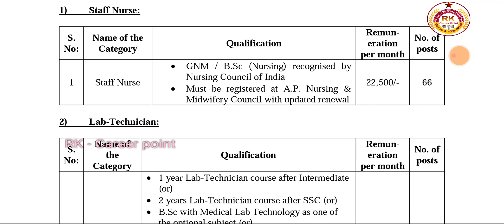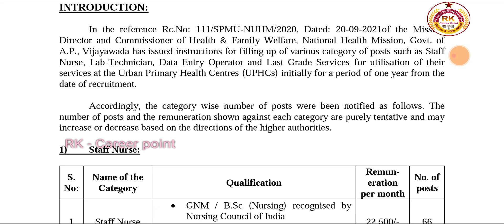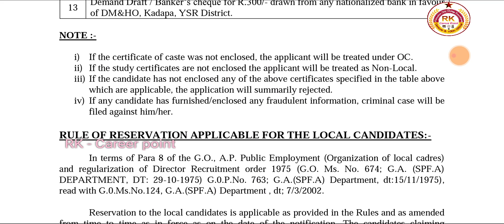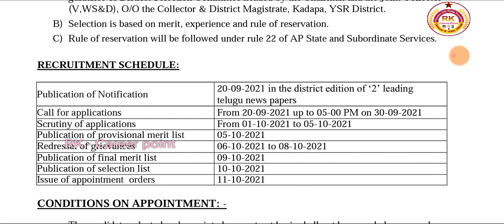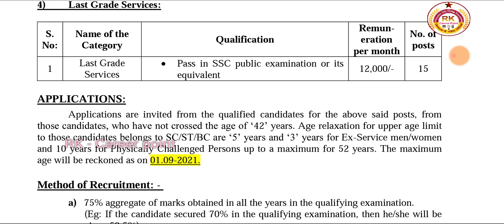ఆంధ్రప్రదేశ్ లో 13 జిల్లాల వారికి ఉద్యోగాలు విడుదల | పరీక్ష లేదు, డైరెక్ట్ జాబ్ |AP latest job news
AP latest job updates
AP latest job news in Telugu

ap jobs latest news today,
ap jobs 2021,
ap jobs latest notification 2021,
ap job calendar,
ap jobs notification,
ap cooperative bank jobs,
ap backlog jobs 2021,
ap job calendar trolls,
ap job calendar 2021 latest news,
ap job calendar latest news,
ap job calendar 2021 live,
ap job calendar 2021 latest news today,
ap job calendar 2021 troll,
ap jobs dharna,
ap forest department jobs 2021,
ap revenue department jobs 2021,
ap skill development jobs,
ap driver jobs 2021,
ap irrigation department jobs,
ap electrical department jobs,
ap fire department jobs 2021,
ap fisheries jobs,
ap govt jobs 2021,
ap government jobs 2021 notification,
ap government jobs calendar 2021,
ap govt jobs calendar 2021,
career gap jobs,
gap year jobs,
gap between jobs,
gap warehouse jobs,
ap high court jobs,
ap high court jobs 2021,
ap home guard jobs,
ap high court job notification 2021,
ap health department jobs 2021,
ap government hospital jobs,
ap govt hospital jobs,
ap jobs in telugu,
ap jobs in 2021,
ap jobs is tarah,
ap jobs information,
ap jobs is tarah female version,
ap jobs issue,
ap government jobs 2021 in telugu,
ap govt jobs in 2021,
ap jobs june 2021,
ap jobs july 2021,
ap jagan jobs,
ap govt jobs 2021 july,
ap cm jagan job calendar,
kappa jobs ap,
ap anganwadi jobs 2021 kadapa,
ksp jobs,
ksp jobs youtube channel,
ksp jobs 2021,
upcoming ksp jobs 2021,
ap jobs latest news,
ap jobs latest notification 2021 today,
ap jobs latest notification,
ap jobs list,
ap jobs latest notification 2020,
ap municipality outsourcing jobs 2021,
ap medical jobs,
ap municipality jobs,
ap municipal jobs notification 2021,
ap model school jobs,
ap mlhp jobs,
ap municipality jobs 2021,
ap postal jobs 2021 merit list,
ap jobs news,
ap jobs news today,
ap jobs notification 2021 telugu,
ap jobs near me,
upcoming ap jobs notification 2021,
ap outsourcing jobs,
ap outsourcing jobs 2021,
ap sachivalayam jobs permanent or temporary,
ap grama volunteer jobs apply online,
ap post office jobs 2021,
online jobs ap,
ap jobs protest,
ap police jobs,
ap postal jobs 2021,
ap police jobs notification 2021,
ap postal jobs 2021 results,
ap private jobs 2021,
ap postal jobs,
ap sachivalayam jobs qualification,
ap police jobs qualification,
ap inter qualification jobs,
qa jobs,
qa jobs in canada,
qa jobs in dubai,
qa jobs in uk,
qa jobs in germany,
qa jobs in usa,
qa jobs for beginners,
qa jobs in pharma,
ap jobs recruitment,
ap railway jobs 2021,
ap postal jobs 2021 result date,
apsrtc jobs,
ap postal jobs results,
ap sachivalayam jobs,
ap state government jobs 2021,
ap civil supplies jobs notification 2021,
ap wine shop jobs,
ap sachivalayam jobs 2021,
ap sachivalayam jobs latest news,
ap secretariat jobs,
ap jobs telugu,
ap jobs today,
ap jobs today news,
ap jobs troll,
ap transco jobs 2021,
ap anganwadi jobs 2021 telugu,
ap ttd jobs notification 2021,
ap jobs updates,
ap upcoming govt jobs 2021,
ap police jobs updates,
ap upcoming jobs,
ap govt jobs updates,
ap government jobs update,
ap job calendar update,
ap vro jobs notification 2021,
ap grama volunteer jobs latest news,
ap govt jobs vacancy 2021,
ap fibernet jobs in vijayawada,
ap village clinic jobs,
ap volunteer jobs,
ap vra jobs 2021,
ap government jobs website,
ap social welfare jobs,
ap west godavari jobs,
app warden jobs,
ap jobs 1180,
ap group 1 jobs list,
ap 10th class jobs 2021,
ap 10th jobs 2021,
ap govt jobs 2021 10th,
108 jobs ap,
ap 10th class jobs,
10th ap jobs,
ap jobs 2021 notification,
ap jobs 2021 july,
latest ap jobs 2021,
new ap jobs 2021,
ap group 2 jobs list,
ap group 4 jobs,
9hr ap jobs